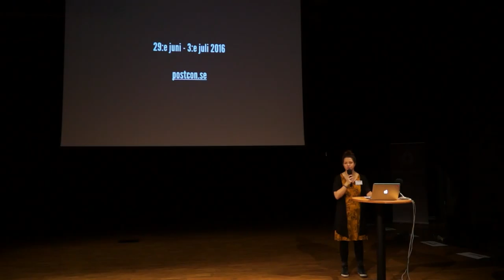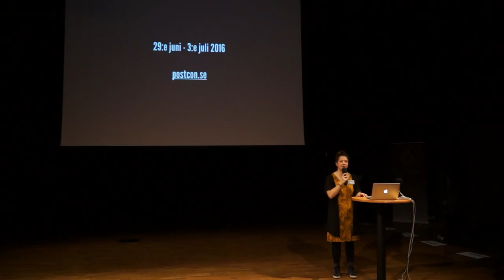Postcon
Ett utomhuskonvent i postapokalyptisk anda där deltagare och arrangörer skapar innehållet tillsammans. Fokus på umgänge, utveckling och upplevelser. Lite som ett Prolog fast med ett bredare spektrum av programpunkter, som exempelvis airsoft, dräkttävlingar, framträdanden och bilkortege vid sidan av lajv, workshops och föreläsningar. Allt med stort utrymme för umgänge och häng i coola miljöer.